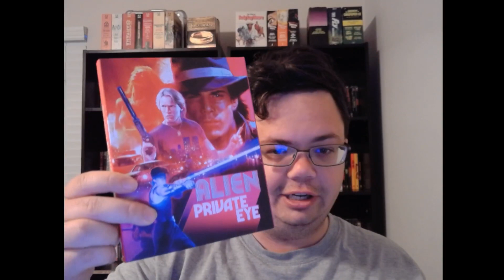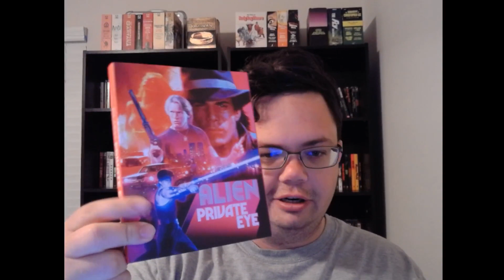Vinegar Syndrome April Package Review #3: Alien Private Eye (1989)